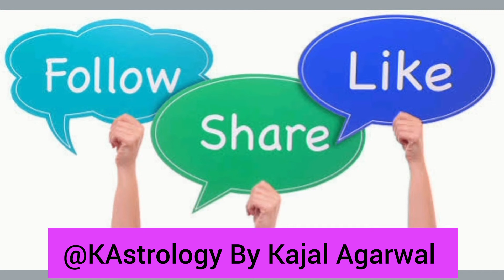कब मनाई जाएगी कृष्ण जन्माष्टमी?? क्या है सही तिथि?? जानें कृष्ण जन्म तिथि KAstrologybykajalagarwal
Kindly consult your astrologer/subject matter expert before practising or implementing any information and assumption.

Music Credits -

Tune Consonance

1. Song : Krishna Krish Flute
Artist : Lakhinandan Lakhon
Album : Krishna Krish Flute
Licenses - Phonographic Digital limited (on behalf of Master Records), and 3 music rights societies

2. Music: Golden Days